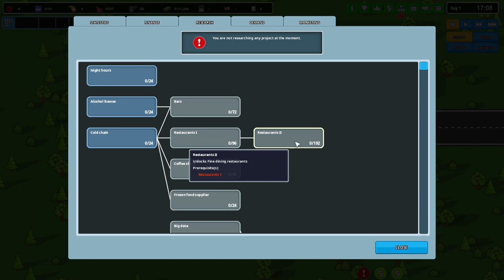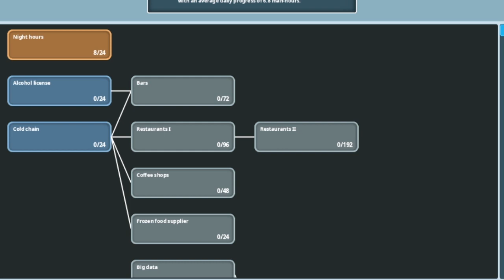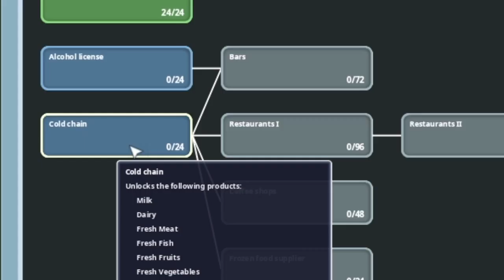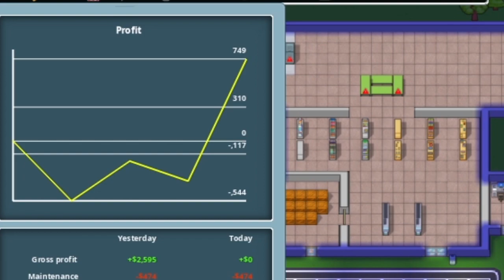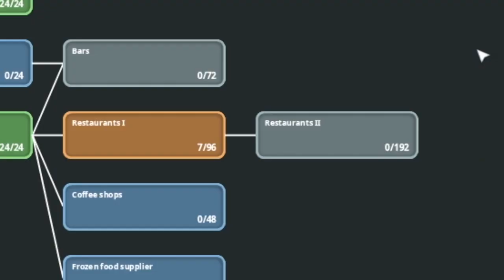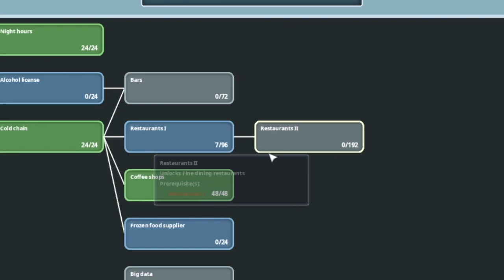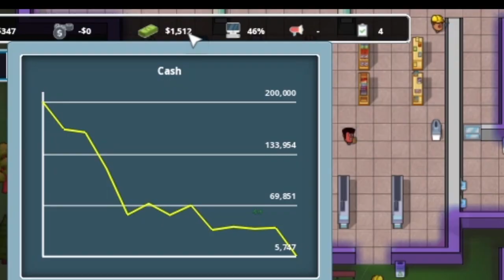Perjalananku Membuat Mall TERBESAR!! di Game ini - Pt. 1